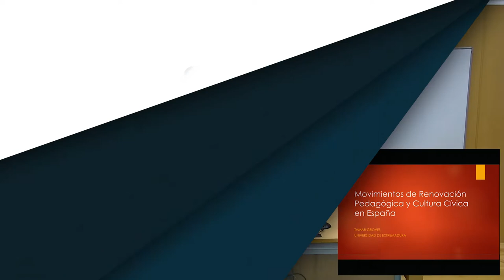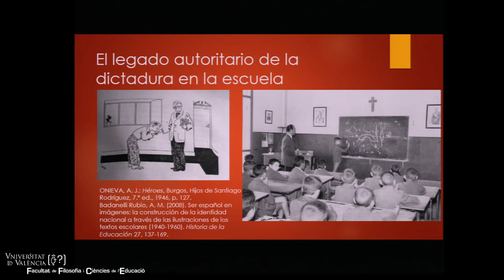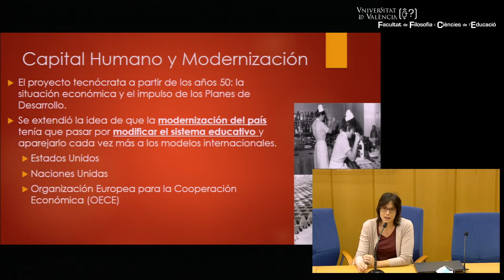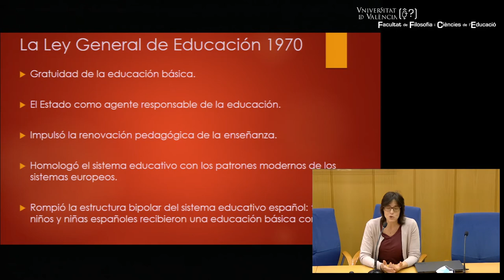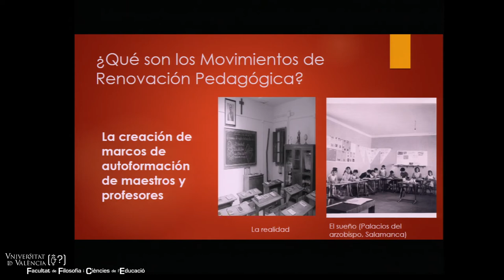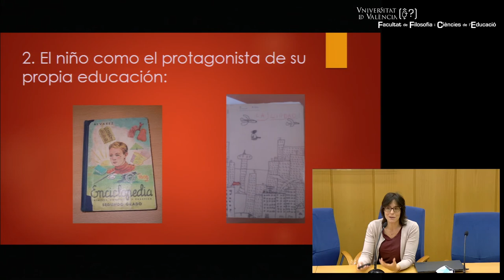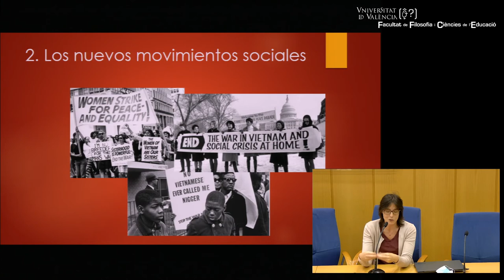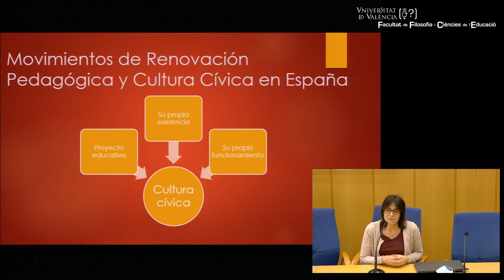Conferencia-coloquio "Movimientos de Renovación Pedagógica y Cultura Cívica en España"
Conferencia-coloquio "Movimientos de Renovación Pedagógica y Cultura Cívica en España" impartida por la profesora Tamar Rachel Groves de la Universidad de Extremadura.

En dicha conferencia-coloquio se abordarán, desde la óptica de la historia de la educación contemporánea y la política educativa, los diferentes  aspectos formativos e ideológicos que sustentaron la formación cívica para los movimientos de renovación pedagógica que resurgieron en la transición democrática española.

La profesora Tamar Rachel Groves  es profesora contratada doctora en la Universidad de Extremadura. En los últimos años ha publicado libros en editoriales españoles y extranjeras, entre ellas Routledge y Palgrave Macmillan. Ha publicado también en revistas prestigiosas como European History Quarterly, Journal of Social History, History of Education, Paedagogica Historica: International Journal of the History of Education, European Journal of Higher Education, etc. Es especialista en historia de la renovación pedagógica, mujer y educación superior, y ciudadanía y educación. Actualmente trabaja sobre transferencia educativa y formación del profesorado.